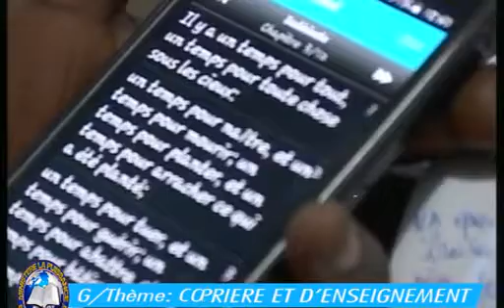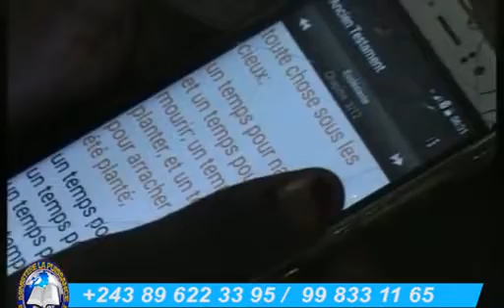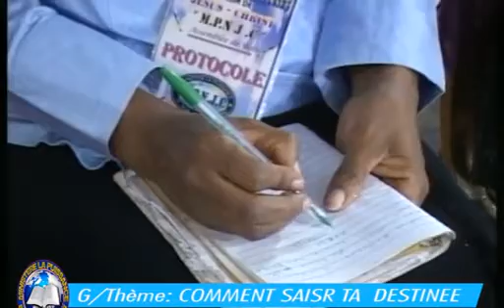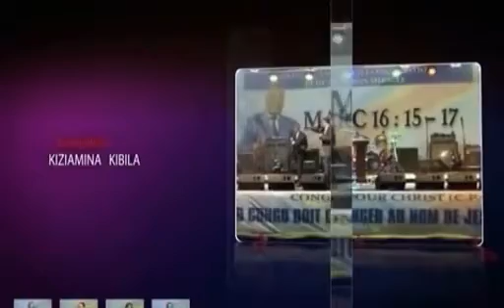PRÉDICATION DU DIMANCHE: DEVANT LA FACE DE L'ÉTERNEL, TOUT GENOUX FLÉCHI AVEC L'EV. BLAISE LUKEZO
Evangéliste International Kiziamina Kibila Jean Oscar, un évangéliste pas comme tous les autres, son intimité avec son Dieu fait qu'il soit ce qu'il est. Un homme qui a sacrifié sa jeunesse pour l'oeuvre de Dieu. Aujourd'hui Dieu là souverainement élevé parmi son peuple et lui fait parcourir le monde entier pour l’évangéliser, prier pour les malades, de ce fait Marc 16:16-17 lui accompagne partout où il va.
Si ton dieu est mort, essai le Mien.